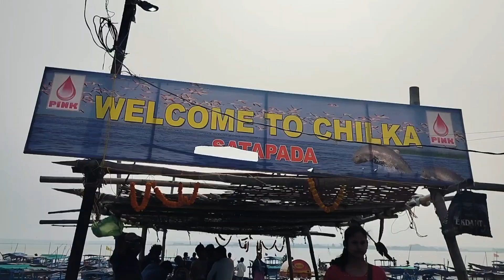Chilka jheel travelvlog vlog shweta's vlog